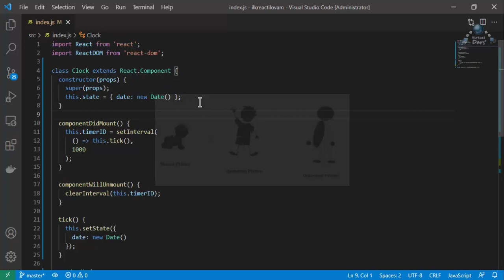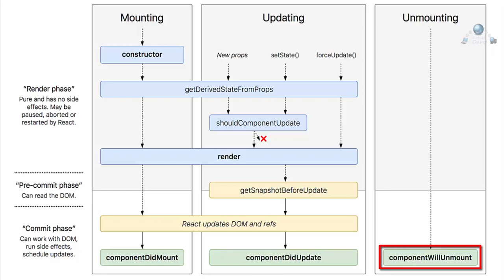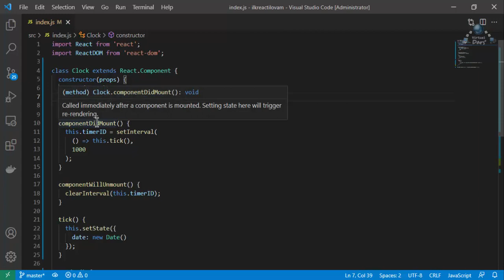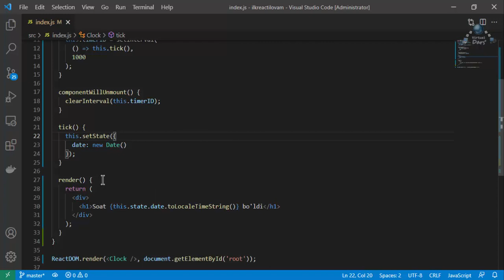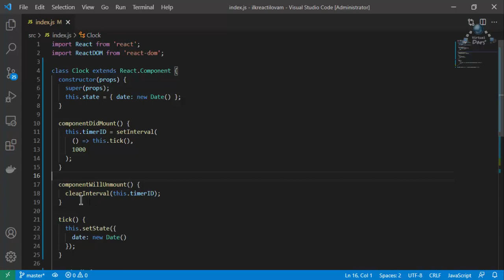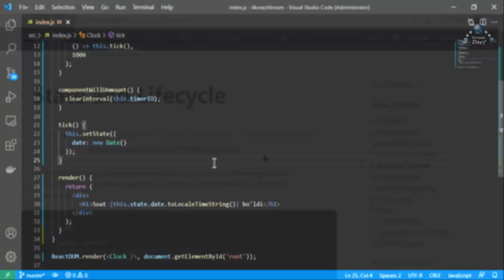Komponetning hayotiy boshqichlari yoki uning lifecycle (8-dars)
Ushbu darsimizda har bir React komponetning hayotiy boshqichlari (lifecycle) haqida o'rganamiz.